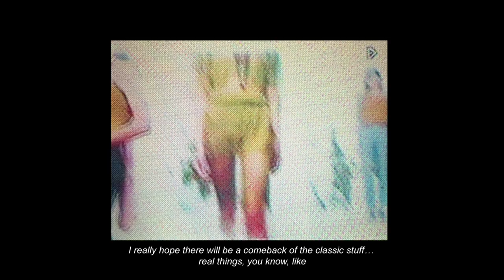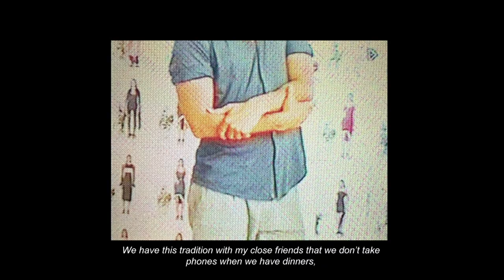Vogue Editors. Farfetch Designers: Julie Pelipas meets Esteban Cortazar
The last stop on our four-part series, Farfetch x Vogue – Paris. Where Vogue fashion director and wonder-stylist Julie Pelipas meets the coolest Columbian on the Paris schedule, Esteban Cortazar, ahead of his SS19 show.